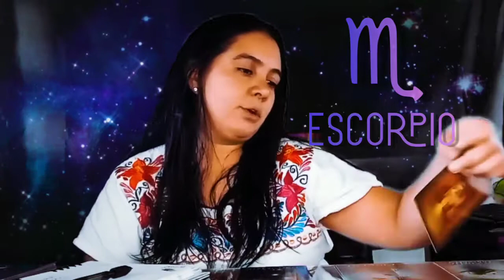LIBRA ESCORPIO SAGITARIO - HORÓSCOPO SEMANAL 8 AL 14 DE FEBRERO - NATY GARZÓN ÁNGELES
Bienvenidos con toda la mejor energía en esta gran conexión donde te doy el horóscopo semanal del 8 al 14 de febrero del 2021

Gracias por ser parte de nuestras vidas.

Si te gusto nuestro contenido y deseas apoyarnos monetariamente puedes también realizar tus aportes a la cuenta de ahorros BANCOLOMBIA 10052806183 a nombre de Natalia Garzón.

Gracias por tus aportes de luz, que van destinados a nuestra fundacion "Corporacion Semillas de Munnai"